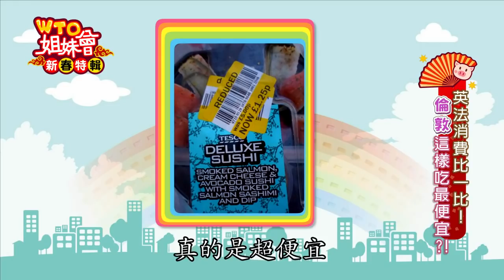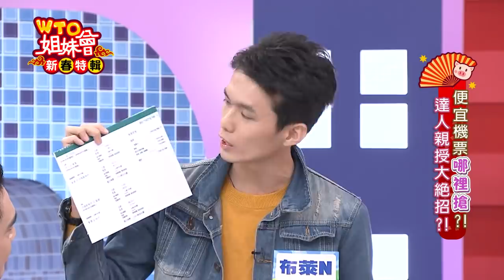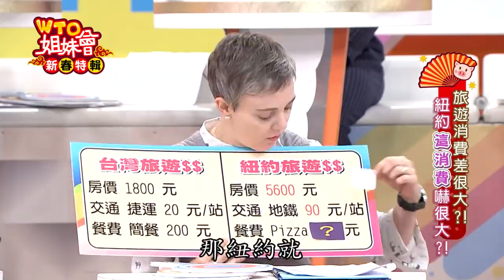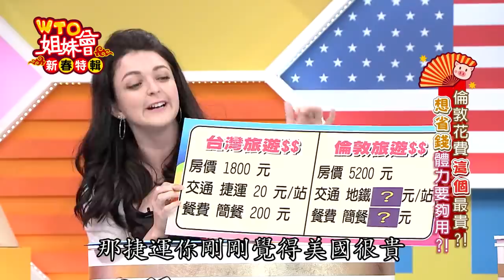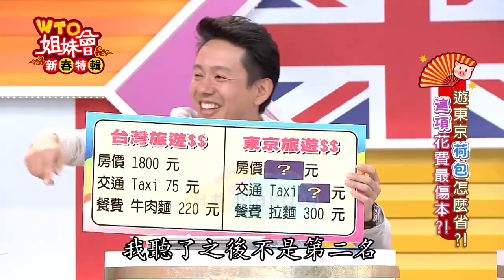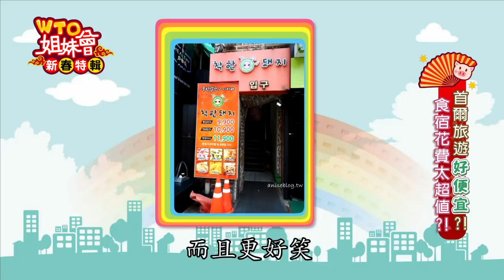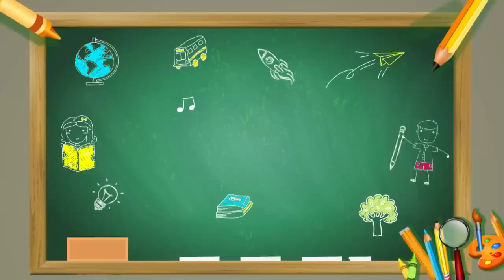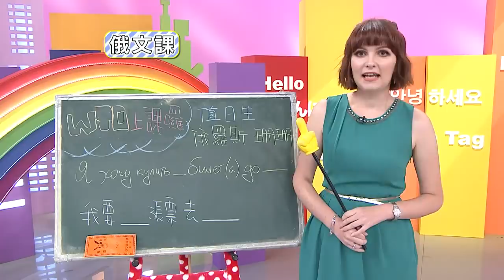【WTO姐妹會】2019-02-06 【新春特輯】出國旅遊這樣花 達人教你省很大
播出日期: 2月6日(三)
春節假期鎖定WTO姐妹會!!!
陪你歡笑過好年!